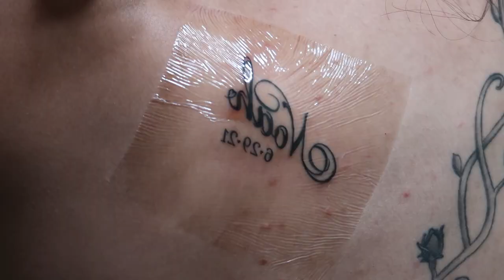New Tattoo!! *Family Reaction They Were Mad*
I'm so in love with my new tattoos and they mean so much to me hope you all enjoyed this video!